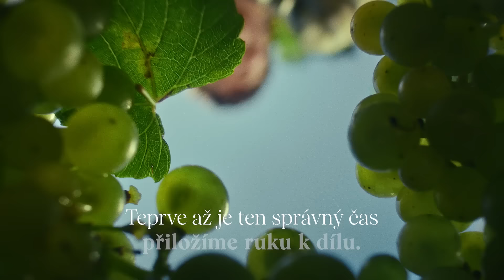Záleží nám na každém detailu - i ve vinici | Zámecké vinařství Bzenec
Vinobraní je tady! 🍇🍷 Sklízíme plody naší celoroční práce, které se promění v naše lahodná vína. Záleží nám na každém detailu proto každý hrozen a každá bobulka prochází rukama našich vinařů. Sledujte, jak se rodí každá láhev plná pečlivé práce a lásky k řemeslu. Přidejte se k nám na cestě hroznu z vinice až do skleničky!